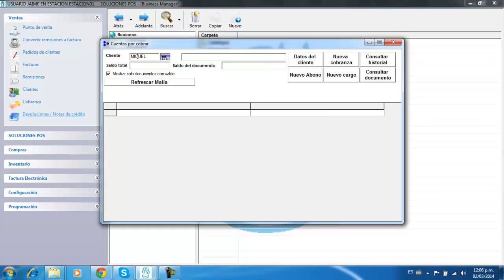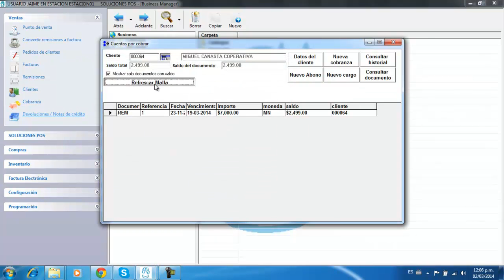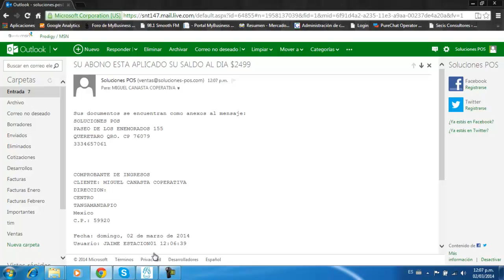ABONO APLICADO POR CORREO